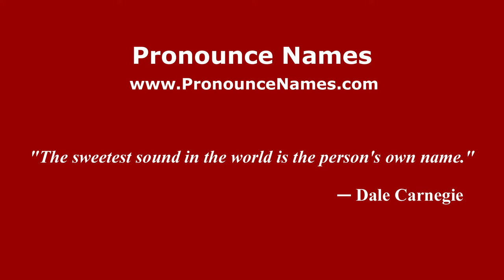How to pronounce Herman Frazier (American English/US) - PronounceNames.com